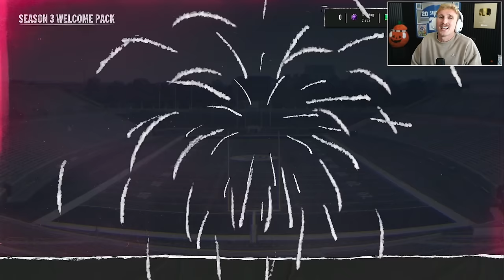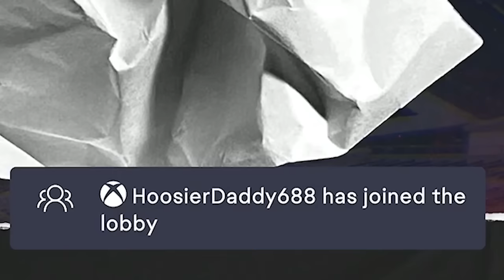Marvin Harrison BROKE College Football!